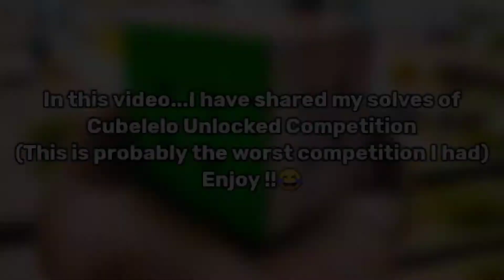WORST CUBING COMPETITION I EVER HAD | SPEEDCUBING UNLOCKED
Hello !
 'Optimus Cubing'

•My Accessories -

•My Cubes -

•3×3 ( main ) -

cubelelo competition 2021,
cubelelo online competition 2021,
cubelelo online competition,
cubelelo 3x3,
cubing competition india,
rubik's cube competition,
cubing competition in india,
cubing,
cubing competitions in india,
how do cubing competitions work,
how cubing competitions work,
world cube championship,
cubing competitions,
cubing competition india,
cubing competition vlog,
cubing competition rules,
cubing competition 3x3,
cubing competitions 2021,
cubing competitions tingman,
cubing competition fails,
cubing competition crowd noise,
cubing competition online,
cubing competition prizes,
c coding competition,
cubing encoded competition,
first cubing competition,
going to cubing competition,
indian national cubing competition 2019,
online cubing competition 2021,
rubik's cube competition,
cubing competitions vlog,
cubing competitions 2020,
online cubing competitions,
tingman cubing competition,
cubing competition 2021,
singapore cubing competition 2020,
2020 cubing competition,